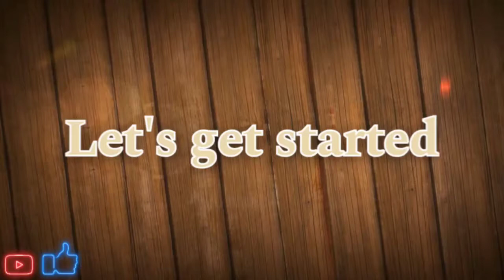Tomato Jam Recipe | Homemade Recipe | All In All Makers | In Tamil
In this video, we are going to see how to Prepare Tomato Jam At Home in Tamil.
Everyone Likes this Dish.
Everyone Must try this dish at your home.

And Don't forget to spread the love around the world with Food.

Ingredients

Tomato - 8
Sugar - 1/2 cup
Cinnamon Powder - 1/2 Tbsp

Song: Xenogenesis
Artist: TheFatRat